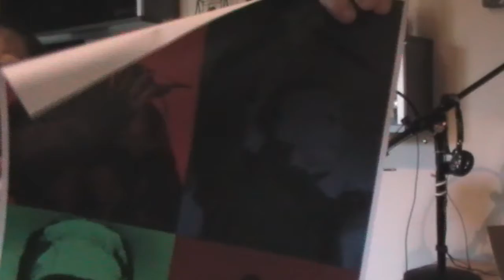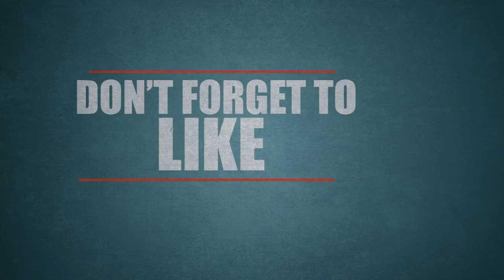MYGEEKBOX :: OCTOBER :: NIGHTMARE :: 2014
The Theme for this months box is Nightmare

MyGeekBox is the coolest subscription box out there. Each month, we send you a mystery box filled to the brim with geek gear, including a limited edition t-shirt in your chosen size.
Every month we choose a different theme: from zombies, to superheroes, to video games and even your favourite films. It's not only the theme which changes from month to month, either - each box is unique, filled with a fresh batch of awesomeness.